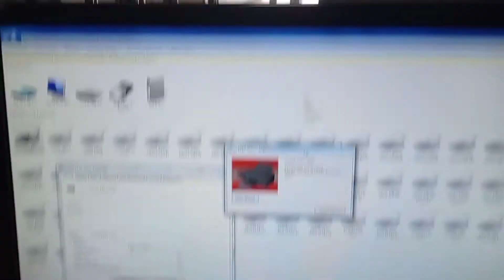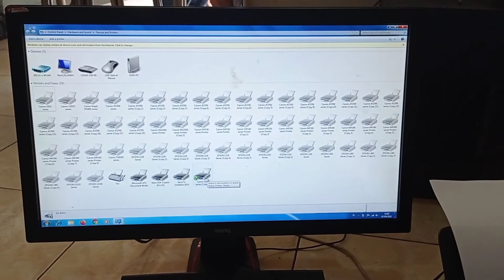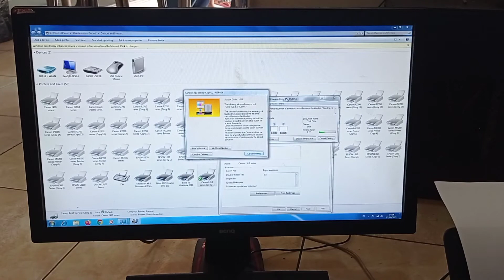cara reset printer canon e410 error 5b00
printer canon e410 error 5b00 lampu indikator berkedip bergantian, ikuti langkahnya dan tonton videonya agar teman teman dapat memperbaikinya sendiri dirumah.